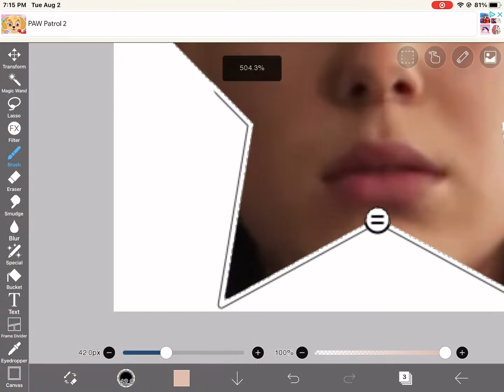Turning eleven to a star I’m gonna be a star (someone request) who should I do next or want tut??